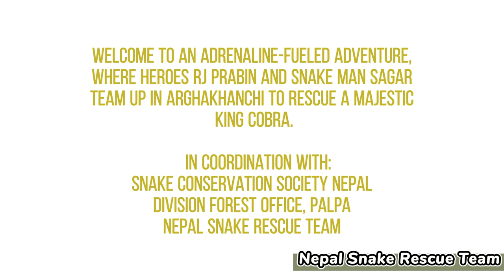King Cobra's Epic Rescue Drama! || Arghakhanchi, Nepal || RJ Prabin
🐍 Witness the heart-pounding moment as we rescued a majestic King Cobra in the wilds of Arghakhanchi, Pokhara! Snake Man Sagar and RJ Prabin embarked on a daring mission to save this incredible serpent using old-school methods, when all our tools failed us.

🤩 Don't miss this thrilling adventure and the heroic efforts of Snake Man Sagar and RJ Prabin! Your support means the world to us, and we couldn't do it without your help.

📱 Call RJ Prabin: 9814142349 (Pokhara Area)
📱 Call Snake Man Sagar: 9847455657 (Palpa Area)
💙 Help us continue our mission to protect and rescue these amazing creatures.

Join our Facebook community at 'Nepal Snake Rescue Team' for more exciting updates.

Thank you for supporting our cause and helping us make a difference in the world of wildlife conservation! 🌍🌿